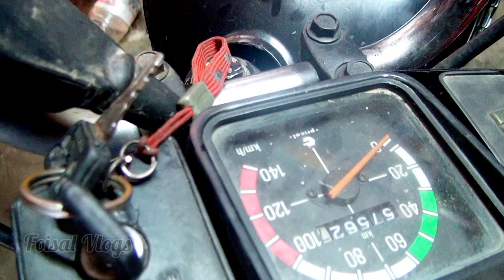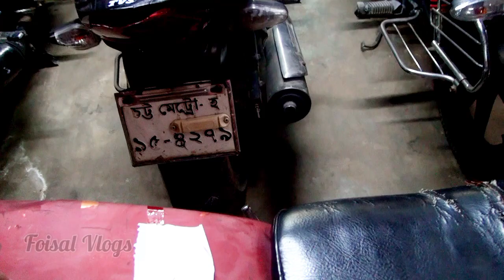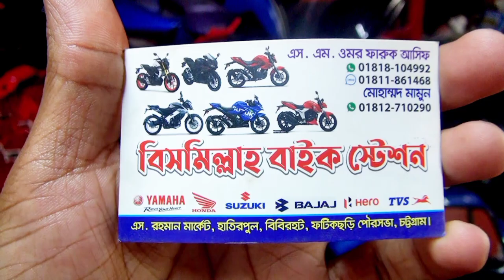মাএ ১৩ হাজার টাকায় বাইক🔥Used bike new collection🔥Second hand bike Price Bangladesh 2022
Address:- এস.রহমান মার্কেট [ হাতিরপুল ]  বিবিরহাট ফটিকছড়ি পৌরসভা চট্টগ্রাম ||

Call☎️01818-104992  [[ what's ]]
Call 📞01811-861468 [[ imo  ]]